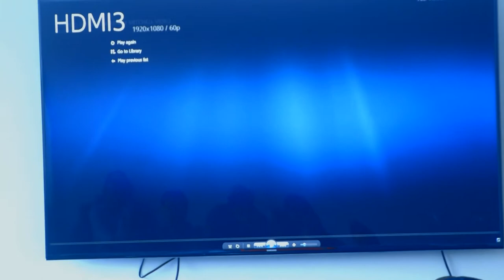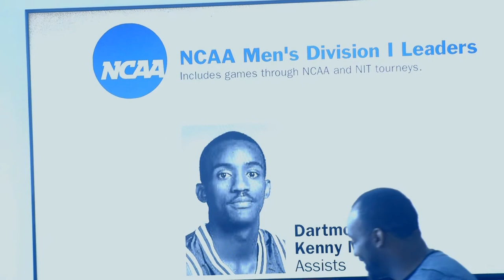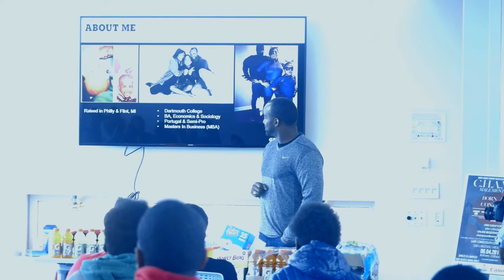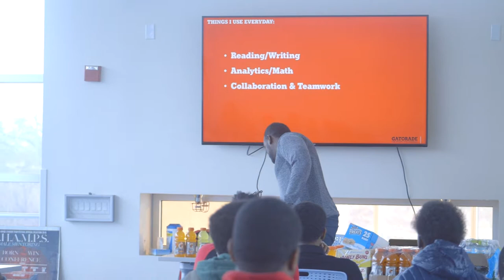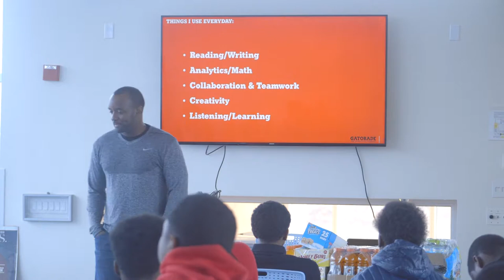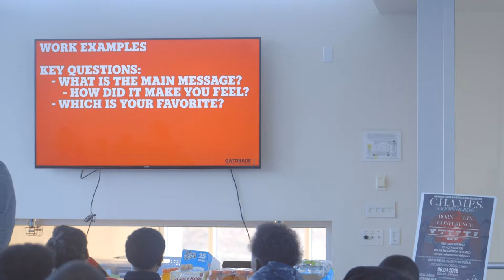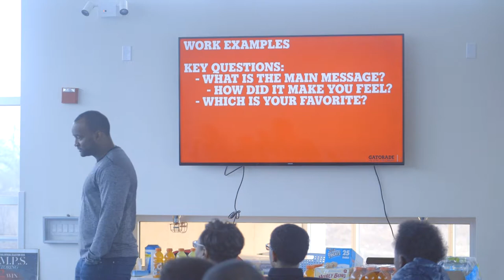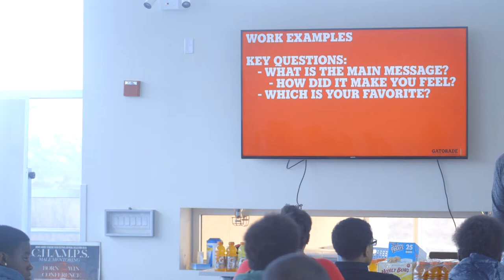KENNY MITCHELL of Gatorade SPEAK AT CHAMPS Male Mentoring 2017- Chicago, IL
C.H.A.M.P.S. Male Mentoring Program offers a culturally sensitive approach to developing the mindsets of African American and Latino young men. It is our goal that through culturally relevant conversations and interactions that our young men are able to develop the skills and habits necessary to navigate life in a positive and productive way.We focus on the 3E's; Education, Empowerment, and Exposure. We enroll young men ages 12-18 years old.